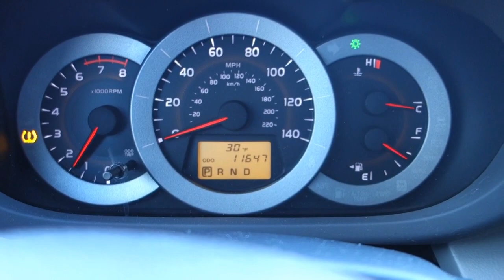I'm a taxi driver !?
Hey guys! today I had my orthodontist apt and did a little update after. We hung out at my mom;s house and the boys had fun together. Not too eventful of a day but still a fun one!